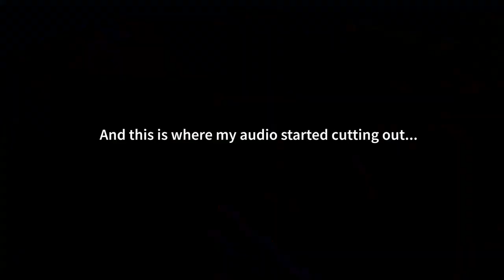16 Riders Quarantined in Temecula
Rode with the biggest group I've ever ridden with! Super fun day on our friend's private property. If you wanna see other videos of the same day, take a look at the people below!

Extra Delinquent
WhiskeyThrottleFoxtrot
VroomVroomDana
JoeyMac420